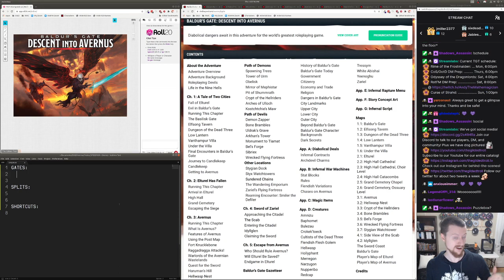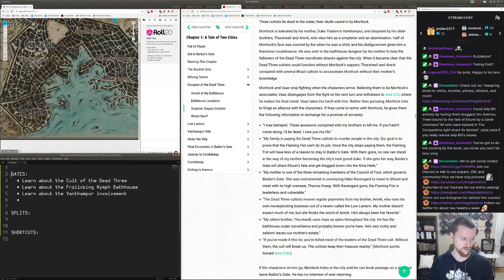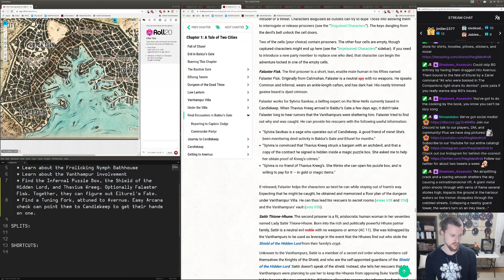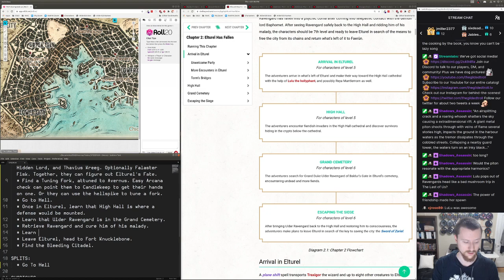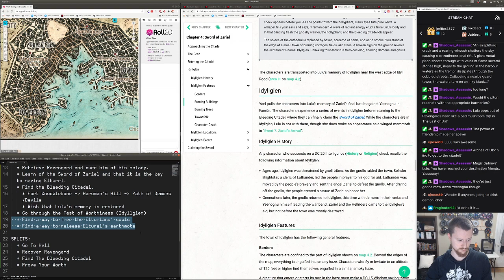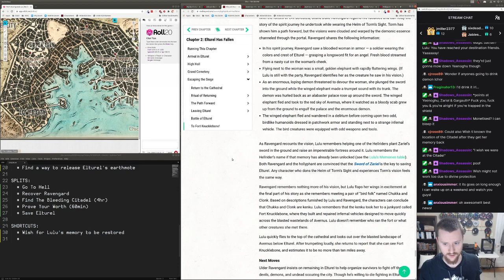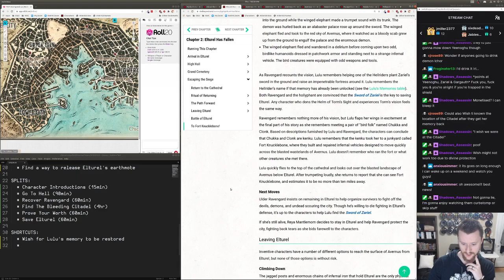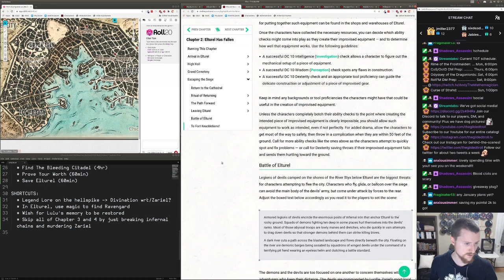DM Prep: BGDiA Speedrun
It's DM Prep! In this video, I discuss my plans for preparing to run an entire adventure in one session for level 20 characters: what's stopping your PCs, what are the milestone achievements to put in our split list, and how can level 20 players break the game?